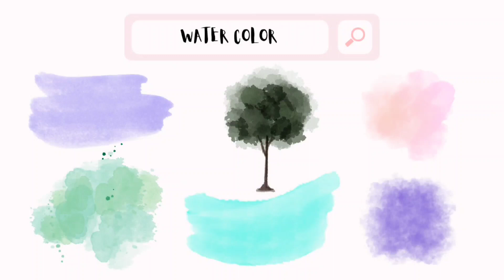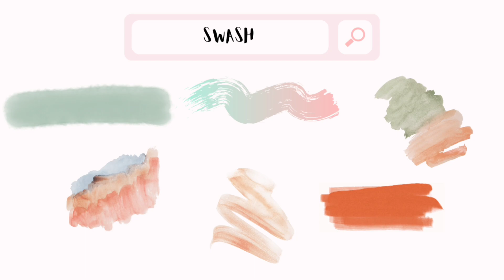10 Aesthetic Canva Elements Keywords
Hello there👋
thank you for clicking on todays video.